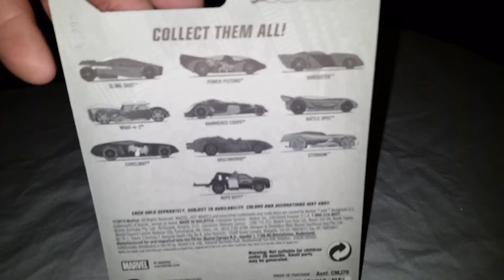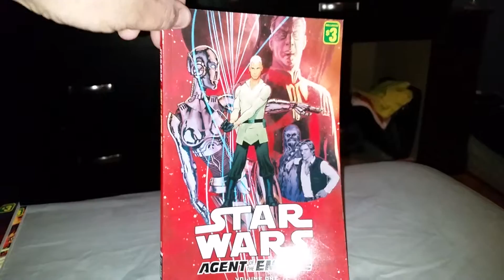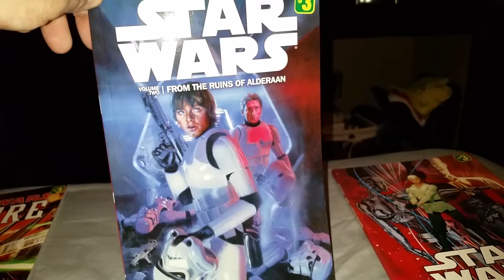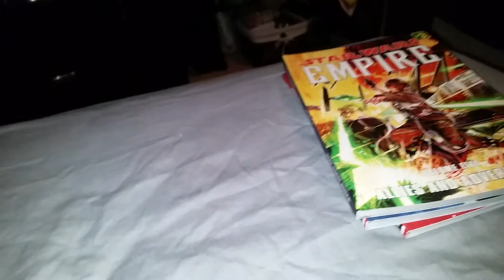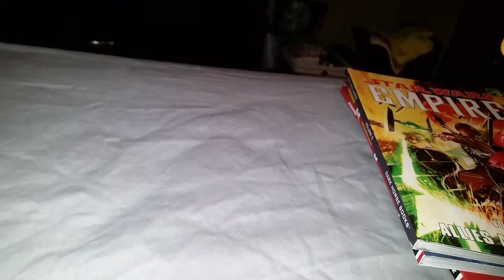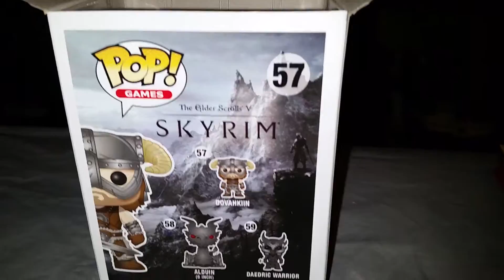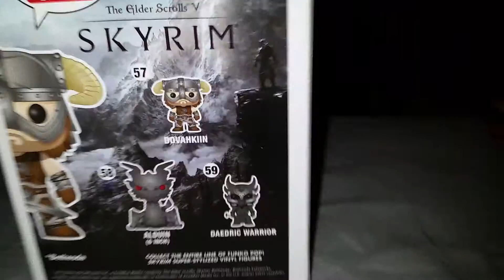comics and surprisingly good geeky goodness